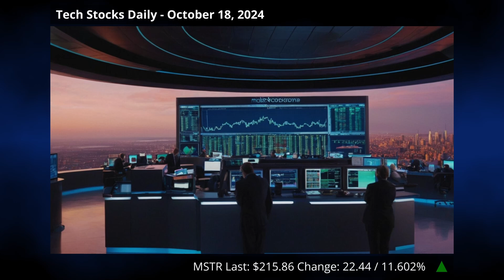Saylor's Savvy: MicroStrategy's Bitcoin Bonanza Boldly Goes Big!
🤖 Tech Stocks Daily - October 18, 2024 🤖

MicroStrategy, led by Michael Saylor, is making waves in the Bitcoin space, heavily investing with 252,220 Bitcoins. Its shares, once $193.42, are projected to rise to $245, aiming to bridge traditional finance with crypto. Despite skeptics claiming overvaluation, Saylor encourages shorting MSTR, showcasing confidence. Beyond software, MicroStrategy seeks to lead in Bitcoin finance and considers new ventures like a Bitcoin bank. This bold strategy positions it uniquely in the financial world, reimagining capital markets amid Bitcoin's volatility and the dreams of soaring valuations by 2045.